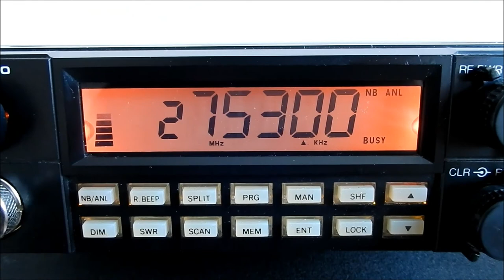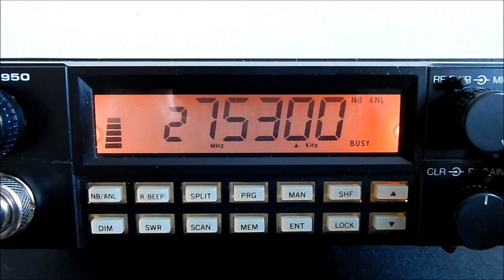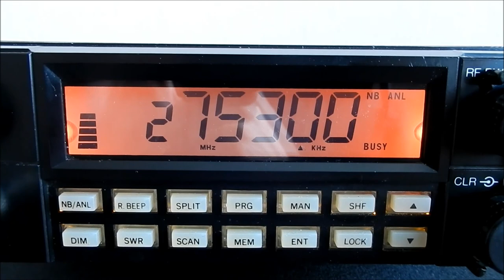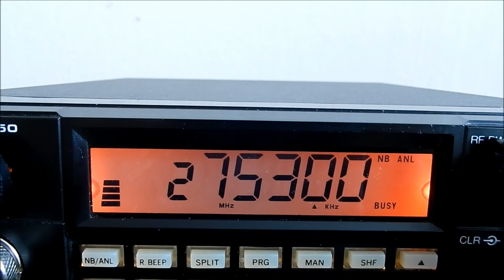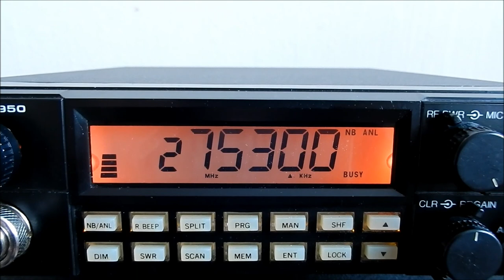14CB050 QSO avec 104AT104 olivier(ajaccio)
merci a olivier de m'avoir répondu.73's amitiés